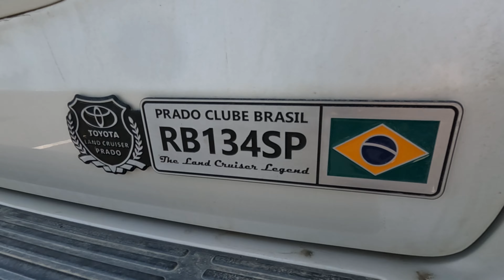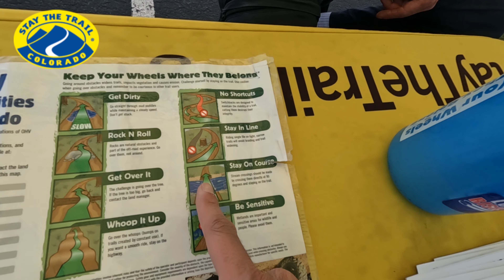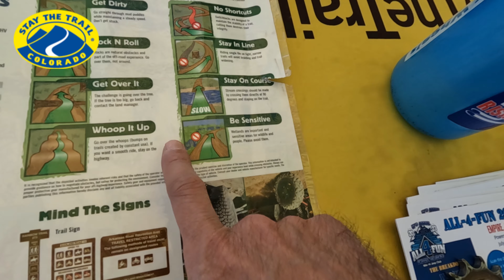COLOYOTA 2023: Um encontro de TOYOTEIROS no Colorado/USA. Nunca ví tanta Toyota LandCruiser na vida!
Olá a todos! Neste vídeo, levamos vocês conosco em uma  visita ao evento Coloyota 2023, realizado no belo estado do Colorado, onde estamos morando. Este encontro, que nos lembrou dos tempos em que participávamos de eventos de jipeiros no Pacaembu, trouxe uma atmosfera semelhante, porém com uma ênfase especial nos carros 4x4 da Toyota e Lexus disponíveis nos Estados Unidos.

Neste evento, fomos recebidos por uma incrível variedade de modelos da Toyota e Lexus disponíveis no mercado norte-americano, projetados para enfrentar todo tipo de aventura off-road.

Ao caminhar pelo evento, ficamos maravilhados com os veículos que encontramos. A Toyota apresentou sua lendária linha de SUVs e picapes, como o Toyota LandCruiser de diversas séries , conhecido por sua capacidade off-road e durabilidade.

Embora não tenha havido atividades e desafios específicos para os visitantes, o Coloyota 2023 ofereceu uma oportunidade única para compartilhar histórias e interagir com outros entusiastas da cultura off-road. Trocamos experiências, conversamos com especialistas da Toyota e Lexus e absorvemos conhecimentos valiosos sobre os veículos presentes no evento.

A atmosfera empolgante do Coloyota 2023 nos envolveu completamente, à medida que explorávamos os modelos Toyota e Lexus disponíveis nos Estados Unidos. Foi uma celebração da paixão pelo off-road e uma chance de apreciar a engenharia e o design de veículos projetados para enfrentar os desafios das trilhas norte-americanas.

Esperamos que vocês possam sentir um pouco da emoção e da empolgação que vivenciamos durante nossa visita ao Coloyota 2023 por meio deste vídeo. Vamos lá!